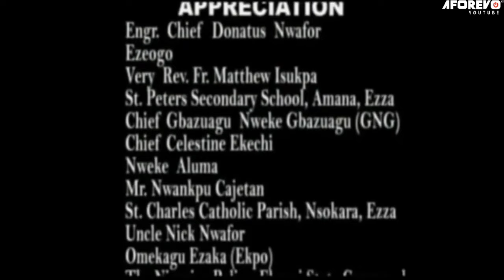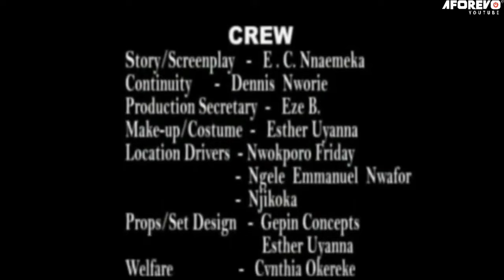Don't Allow Frustration Make You Forget The Power Of Prayers - A Nigerian Movie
This emotional Nigerian movie will draw you closer to God in prayers.